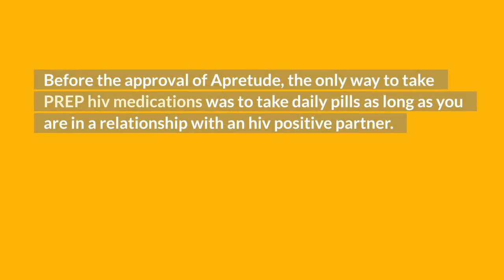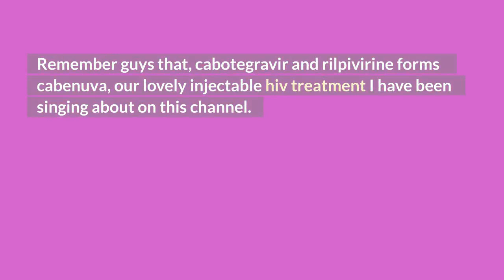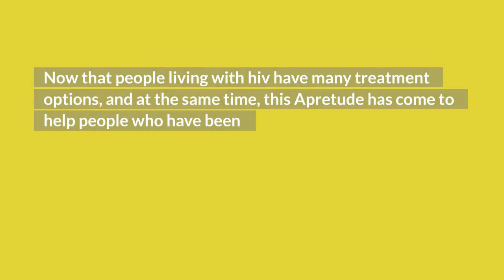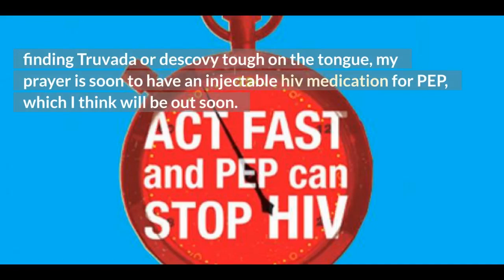HIV treatment Apretude: A new injection to prevent HIV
This is HIV treatment Apretude A new injection to prevent HIV. This medicine  known as Apretude, is a cabotegravir injection given after every 8 weeks, has the potential to prevent hiv infection in discordant couples with the highest effectiveness as compared to TRUVADA or Descovy.

Before the approval of Apretude, the only way to take PREP hiv medications was to take daily pills as long as you are in a relationship with an hiv positive partner.

TOP VIDEOS.